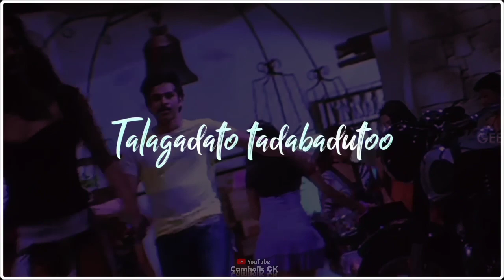My heart is beating song whatsapp status 🥰 Jalsa movie song whatsapp status | pawan kalyan songs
Welcome to Camholic GK 📷

Follow our helo account